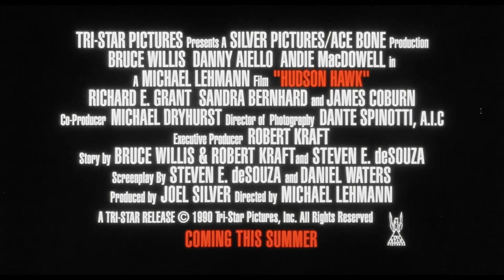Hudson Hawk (1991) Trailer #1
Check out the official Hudson Hawk (1991) trailer starring Bruce Willis!

Starring: Bruce Willis, Danny Aiello, Andie MacDowell
Director: Michael Lehmann
Synopsis: Thief extraordinaire Hudson Hawk (Bruce Willis) has just been released from prison and all he wants is a nice cappuccino. However, before he can savor his favorite beverage, the highly eccentric and wealthy Darwin Mayflower (Richard E. Grant) and his equally odd wife, Minerva (Sandra Bernhard), rope Hawk into an ambitious series of heists. Soon Hawk is stealing no less than major works by Leonardo Da Vinci, priceless pieces that the Mayflowers plan to use in an exceedingly nefarious way.